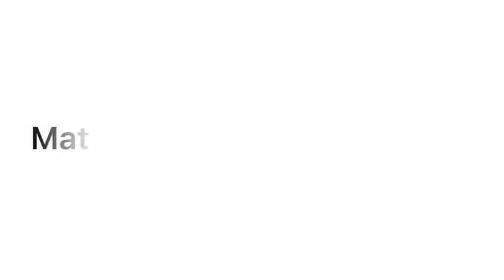Extension Tray for Cricut Explore Air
◀ Extension Tray for Cricut ▶
📦 VIEW ON AMAZON
[2.0 Extended Version]: This Switchable and longer extension tray provide better support than Explore 3 machines. You can switch the extender to 8'' or 16'' for 12x12 and 12x24 inch mats.

[Babysitter Free]: No longer need to stand there to hold the sagging mats during cutting, and worry they might fall when the mat is pushed out. Now you can let the extension tray support the entire process.

[Save Space]: With the LOPASA tray extender, you no longer need to encroach a lot of desktop design space to place and run the Circuit Explore Air 2 machine. Now you can consider narrow areas such as shelves and the top of the cabinet.

[Convenient to Store and Carry]: Our extension tray chooses a lightweight and removable design for easy storage in every corner of the Cricket Explore machine, carry case or dust cover.

[Assembled Design]: The assembling design also ensures its lightweight, convenient, and easy-to-store features, while the incredibly simple assembly and disassembly only take 10 seconds.
🏷️ CHECK THE PRICE ON AMAZON